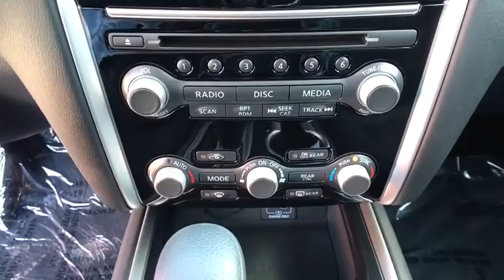2020 Nissan Pathfinder Clovis, Selma, Fresno, Merced, Sanger, CA LC638835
GLACIER WHITE New 2020 Nissan Pathfinder available in Clovis, California at Lithia Nissan Clovis. Servicing the Selma, Fresno, Merced, Sanger, CA area.
2020 Nissan Pathfinder FWD S - Stock#: LC638835 - VIN#: 5N1DR2AN1LC638835

Third Row Seat, Keyless Start, [B93] CROSS BARS, Aluminum Wheels, Bluetooth, Back-Up Camera. S trim, GLACIER WHITE exterior and Charcoal interior. EPA 27 MPG Hwy/20 MPG City! Warranty 5 yrs/60k Miles - Drivetrain Warranty; READ MORE! KEY FEATURES INCLUDE: Back-Up Camera, Bluetooth, Keyless Start Rear Head Air Bag, Side Head Air Bag, Aluminum Wheels, Privacy Glass, Child Safety Locks, MP3 Player, Electronic Stability Control. OPTION PACKAGES: CROSS BARS. Nissan S with GLACIER WHITE exterior and Charcoal interior features a V6 Cylinder Engine with 284 HP at 6400 RPM*. OUR OFFERINGS: ***Why is Nissan of Clovis the Go-To Spot for Fresno, Madera and Visalia Drivers Seeking a New or Used Nissan Vehicle? It could be our varied and accommodating selection of new Nissan models, including the much-loved Nissan Altima, Maxima, Sentra, Murano and Pathfinder. Perhaps it's our equally vast range of high-quality, Nissan of Clovis-approved used cars. Visit our dealership at 370 W Herndon Ave Clovis, California and find out for yourself!*** Horsepower calculations based on trim engine configuration. Fuel economy calculations based on original manufacturer data for trim engine configuration. Please confirm the accuracy of the included equipment by calling us prior to purchase.